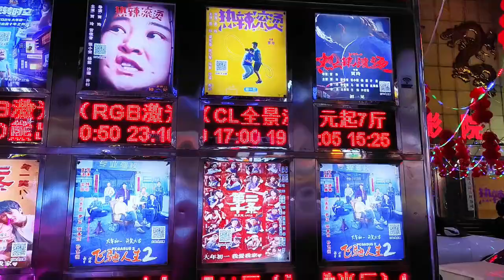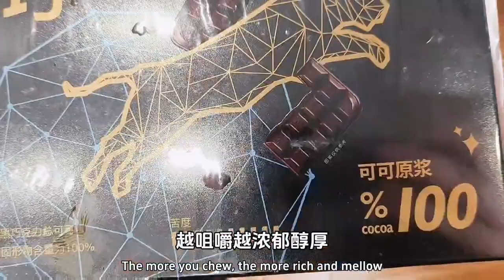过年还是去电影院看一部电影吧，很纠结